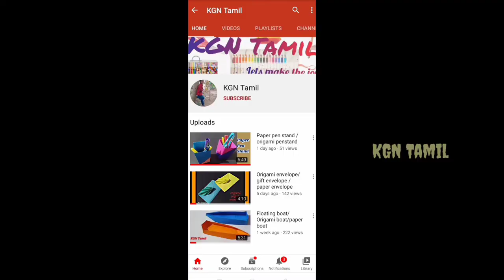miniature cooking//chicken 65//miniature chicken 65